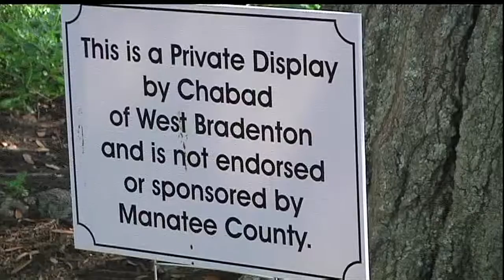Giant Menorah Displayed In Downtown Bradenton